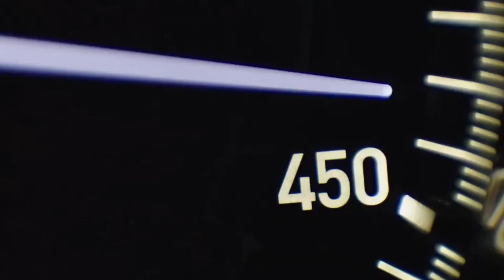BUGATTI Chiron 0-400-0 km/h in 42 seconds – A WORLD RECORD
💝Cmnt Ur 👇 Fab Song
I Make a Status For You 💝